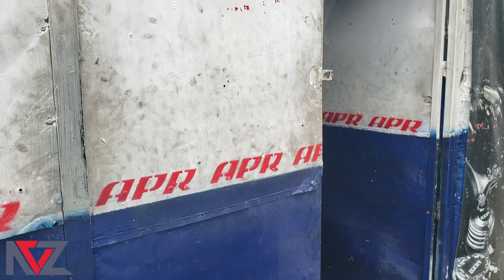Adiós a VAG zone | Ya vendrán cosas mejores 😪